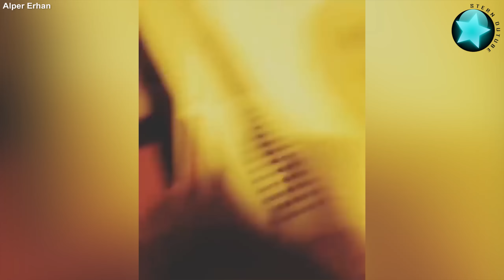Süße und Lustige Tiervideos ( Teil 42) || ✪ Stern DuTube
Nette tiere zum totlachen =) Die besten Videos !!!

Original Links:
0:12 - Baby Turtle (@fahdbinjumah)
0:27 - Baby hummingbird (Aspenleafjp Coo)
0:37 - Cute hedgehog (@tomtom1486)
0:52 - Friendly Deer (Schnaeggli)
1:13 - Prairie dog (@posetyu) ,
1:34 - Cute owl (Alisha Bond)
1:37 - Rainbow lorikeets (Daniel Field)
1:52 - Cute rabbit (@bunnysupplyco)
2:03 - Husky vs. Unicorn (Megan Vaughan)
2:11 - Flower cat (Cats Paradise)
2:36 - Sleeping wolf (@kirillpotapov)
2:35 - Deer drink milk (1993lukka)
2:47 - Cute parrot (@blue_birds_butler)
3:03 - Cute squirrel (@squirrel_sonya)
3:15 - British gold cats (@family_colin)
3:23 - What the fluff challenge (46noodles)
3:32 - Is it Monday again? (@laila_blinddog)
3:38 - Relaxing music and cat (Alper Erhan)
3:43 - Cape Barren geese family (Daniel Field)
3:50 - A dog doing a siren (@tommyrts)
4:13 - Cat and hamster (@yutafamily) ,
4:29 - Buff cat (@officialbuffcat)
4:37 - Brown dipper (Van Chai)
4:49 - Cute cat (Catfriends1004)
4:53 - Sweety rabbit (@adventurous_rufus)

Songs:
0:37 - Music by Kevin MacLeod. Available under the Creative Commons Attribution 3.0 Unported license
2:10 - Music by Kevin MacLeod. Available under the Creative Commons Attribution 3.0 Unported license
3:32 - Ehrling - I Feel Good
Follow Ehrling:
4:13 - The Last Breath by Nicolai Heidlas is licensed under a Creative Commons Attribution license
4:49 - Derp by Tim Beek is licensed under a Creative Commons Attribution license

Der Outro Song - See You Again von Chinese instrument, Guzheng (Smile wang)